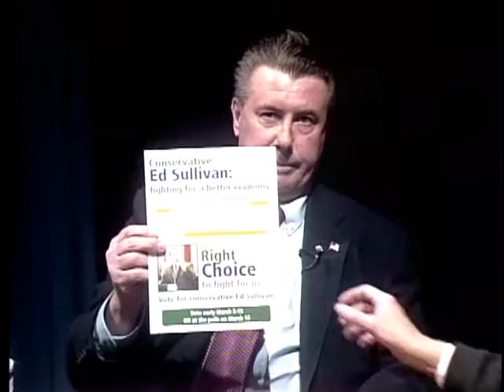Bob Bednar - Public Affairs - 2014-03-03